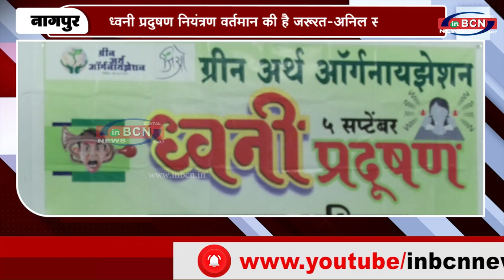ध्वनी प्रदुषण नियंत्रण वर्तमान की है जरूरत अनिल सोले...inbcn news